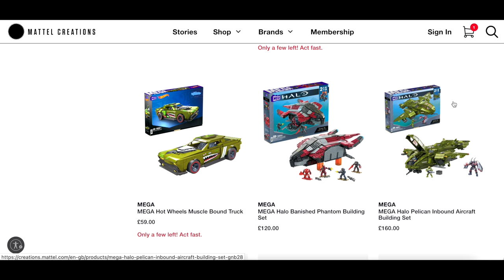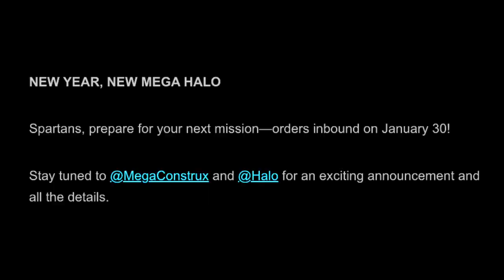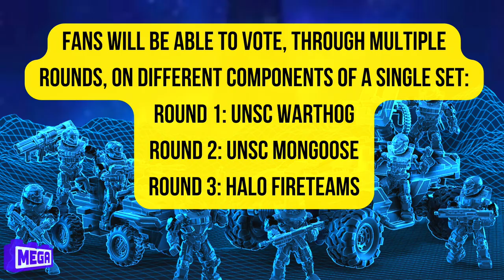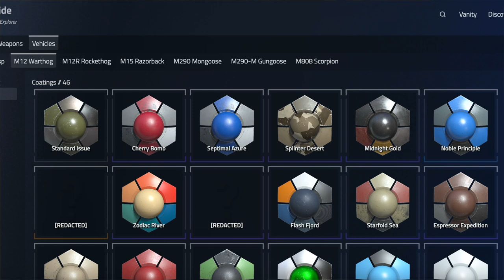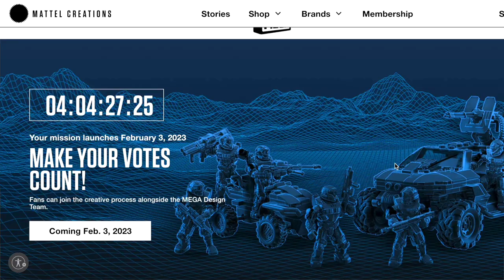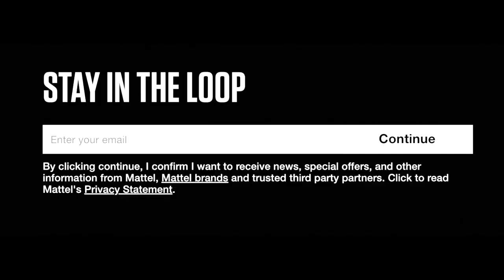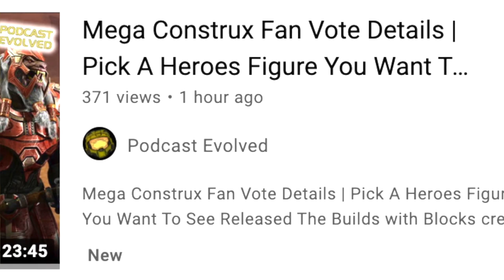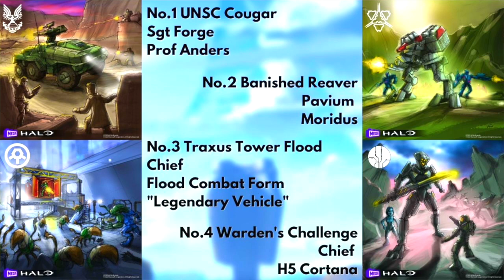MEGA Halo Fan Vote RETURNS! Design a NEW Set 2023!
For the third year in a row... The Mega Halo Fan Vote RETURNS!

Spartans unite! The MEGA Halo Fan Vote 2023 is coming soon. Help us design a HaloInfinite themed building set – over multiple rounds of voting! Are you up for this mission?

Fans will be able to vote, through multiple rounds, on different components of a single set:

Round 1: Warthog
Round 2: Mongoose
Round 3: Fireteams

The final set will be available to purchase EXCLUSIVELY on Mattel Creations. Pre-orders in March 2023. Ships GLOBALLY in 2024.

In 2022 the Flood were victorious! The second MCX Fan Vote came to a close with the following results:

1st Place: Traxus Tower Flood - 53% - 6,608 Votes
2nd Place: Warden's Challenge - 18% - 2,232 Votes
3rd Place: - UNSC Cougar - 17% - 2,166 Votes
4th Place: Banished Reaver - 12% - 1,563 Votes

In 2022 we could vote on the next Halo Hero for S16.

The available voting options for series 16 figures were:

Haunted Helmet (winner): Halo Reach
Flood Combat Form: Halo 3
CQB Spartan: Halo 3
ThrallSlayer Brute Chieftain: Halo Wars